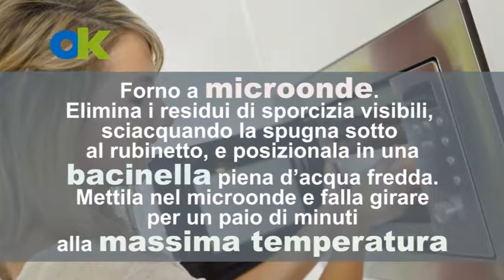Le spugne ospitano colonie di batteri. Come disinfettarle?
La sporcizia di top, piani cottura e sanitari si accumula sulla superficie di questi dispositivi.

Ci aiutano a igienizzare top, piani cottura, tavoli ma anche lavandini e sanitari: le spugne sono un prezioso alleato nella pulizia di cucina e bagno ma, proprio a causa della sporcizia, possono ospitare intere colonie di batteri. Se non le igienizziamo con cura rischiamo di vanificare ogni sforzo. Qual è il metodo migliore per farlo?